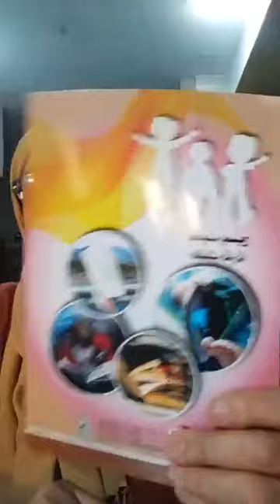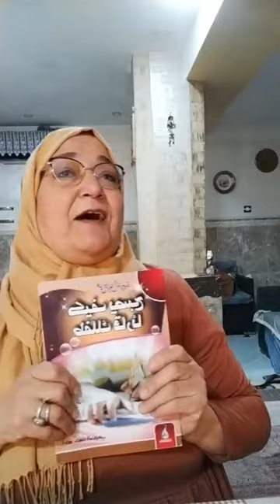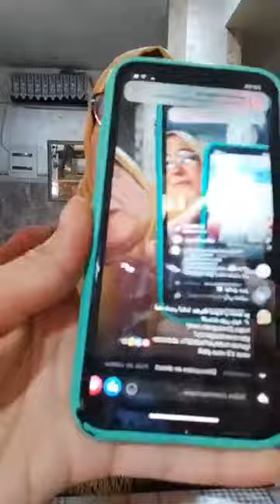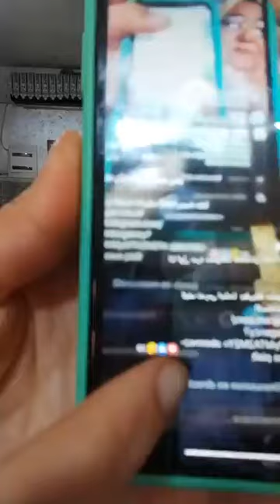ابني لا يدرس مايعرفش يقرى ماعندوش الثقة في نفسه نصائح قيمة تحتاجها كل ام نع الاستاذة علون ولهة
ابني لايدرس كيف اجعل ابني يركز في الامتحان كيف اجعل ابني يشارك في القسم كيف اجعل ابني من الاوائل كيف اتعامل مع ابني المراهق الذي لايحب الدراسة طفلي ذكي لكنه لايحب الدراسة